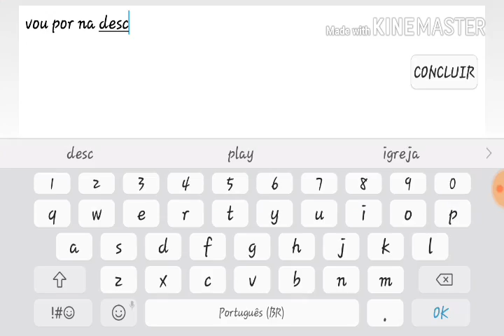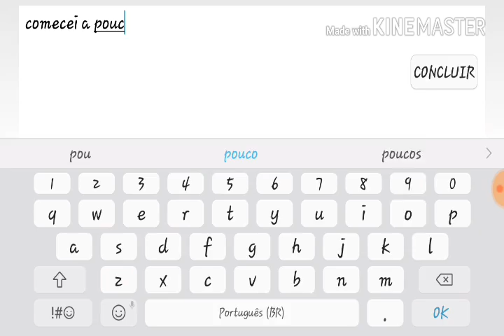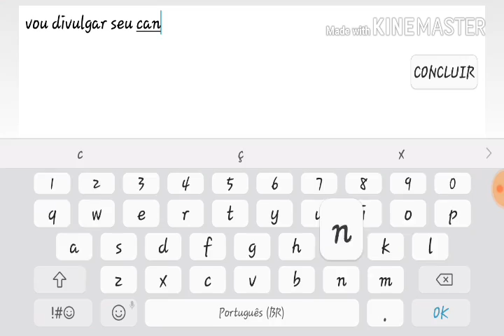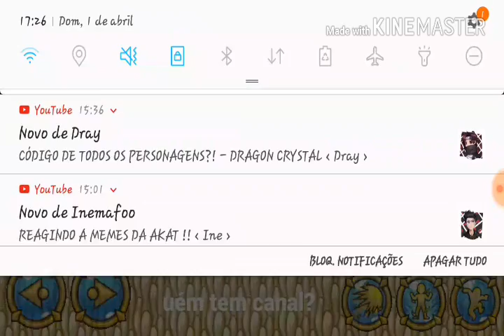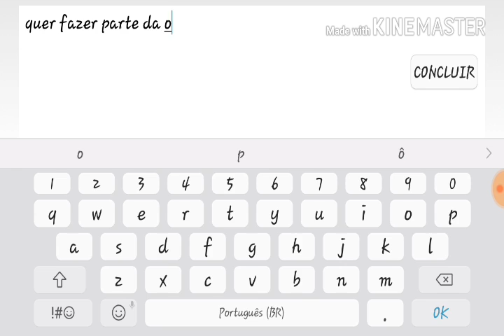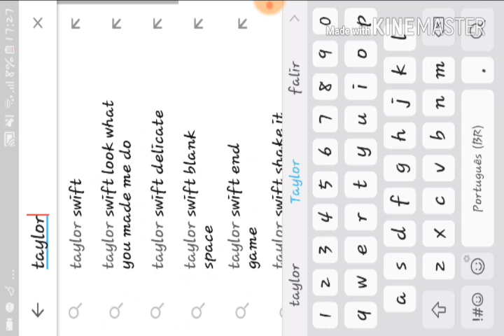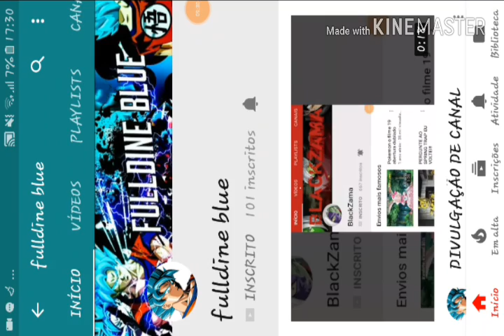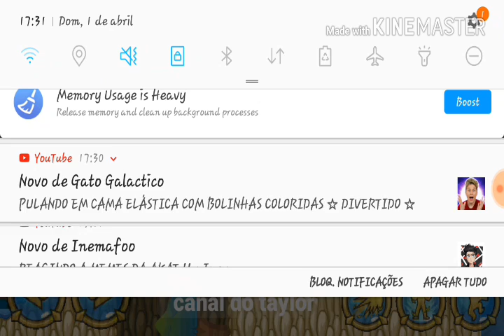Dragon cristal mais códigos